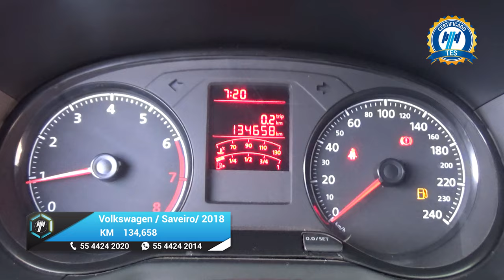Volkswagen / Saveiro / 2018 - 18749